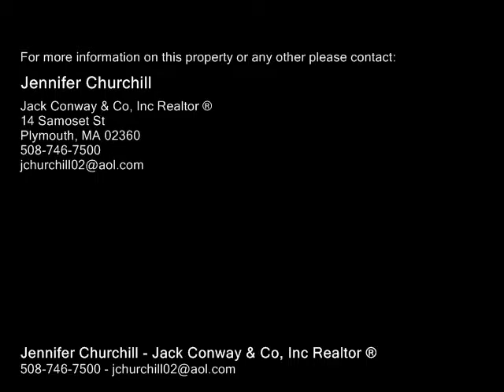11 Richmond Ave, Milford MA 01757 - Single Family Home - Real Estate - For Sale -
11 Richmond Ave, Milford MA 01757  Single Family Home  Real Estate  For Sale   Perfectly situated sundrenched cape on quiet street in great family neighborhood, walk to park and schools. Gleaming hardwood floors, fireplaced living room has french doors to beautifully remodeled kitchen w center island & upgraded custom cabinets.Two bedrooms upstairs and 2nd bedroom has play area and lots of storage space. First floor 2 bedrooms, adorable sun porchmudroom all on large, level lot with backyard perfect for kids and entertaining.

Jennifer Churchill
Jack Conway & Co, Inc Realtor ®